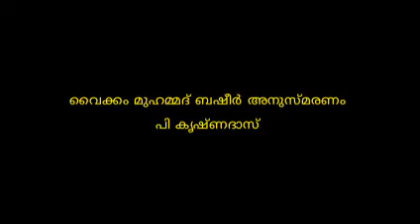ബഷീര്‍ അനുസ്മരണ പ്രഭാഷണം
സര്‍ഗ്ഗ ചിത്ര വായനശാല യ്ക്കു വേണ്ടി നടത്തിയ ബഷീര്‍ അനുസ്മരണം